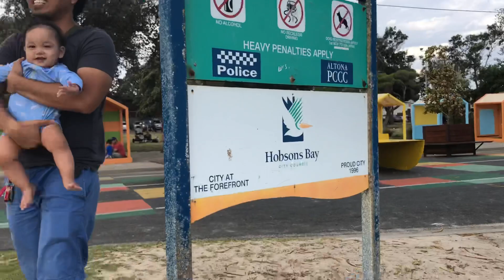Altona Beach Before Summer Ends | Rosa All Day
It's windy and it's getting colder, so we decided to go to Altona Beach before the summer ends.

~~One kind word can change someone's entire day.~~